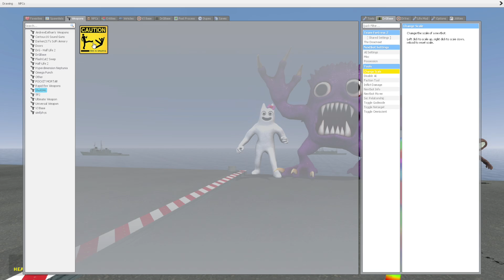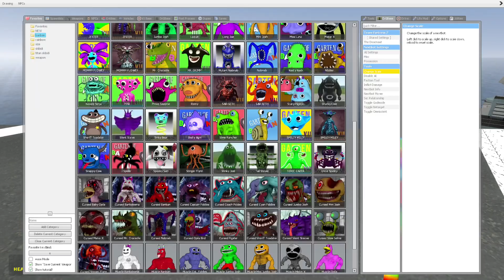All Garten Of Banban Family 1-8 Vs Spartan Kicking in Ship, Jumbo Josh, Garzilla, in Garry's Mod!